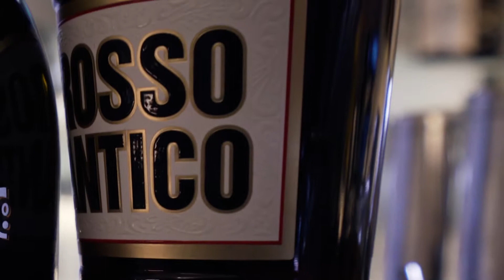Rosso Antico @ CaBo', Bologna Cocktail Week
Bologna Cocktail 2018